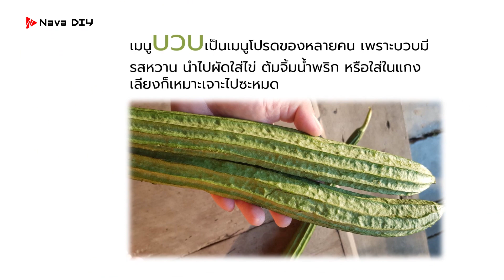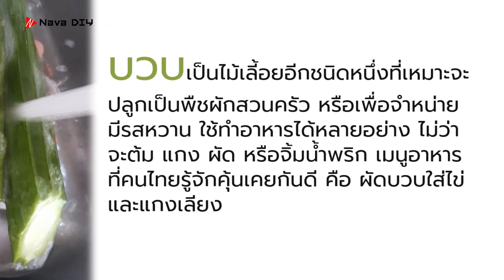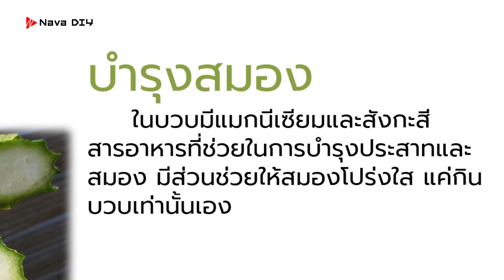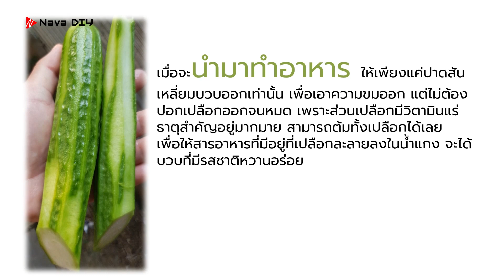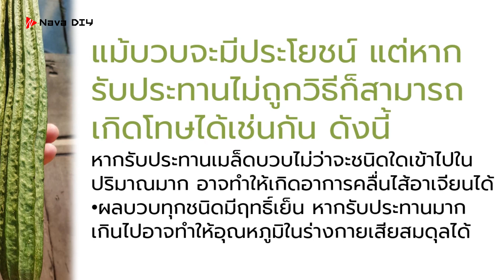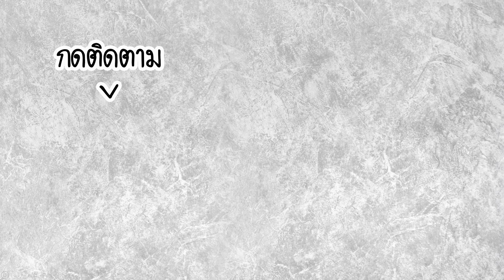แชร์เก็บไว้..!! ความลับนี้ คนกินบวบเหลี่ยมประจำ ส่วนใหญ่ไม่รู้มาก่อน.. | Nava DIY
แชร์เก็บไว้..!! ความลับนี้ คนกินบวบเหลี่ยมประจำ ส่วนใหญ่ไม่รู้มาก่อน..